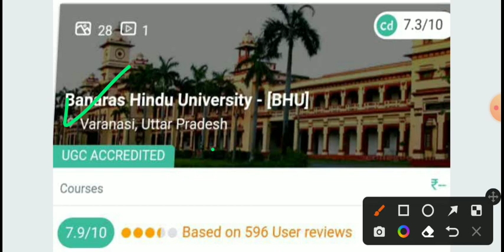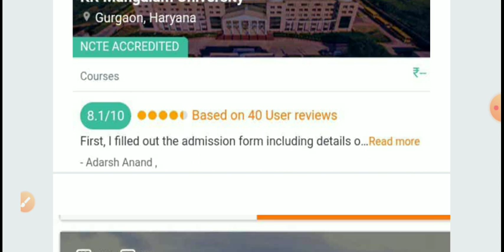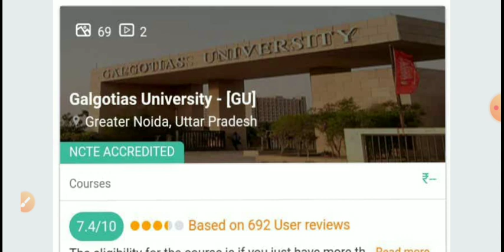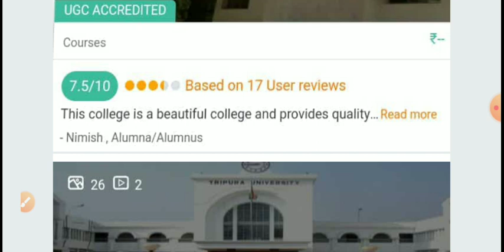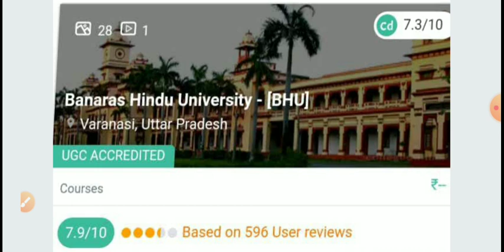CUET PG B.Ed. best universities किस विश्वविद्यालय से ले सकते है कम मार्क्स में भी b.ed. की डिग्री.